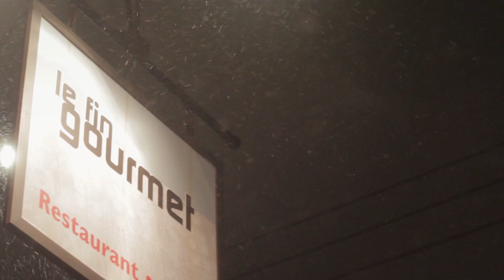La Poutine Week Québec 2016 au Fin Gourmet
La Semaine de la Poutine est un concours où plus de 60 restos participent à une course à la meilleure poutine. C'est l'occasion d'exprimer son penchant affectif pour la poutine, de voter de participer à ce festival interactif.

Chaque restaurant a concocté une poutine unique qui sera disponible que pour la Poutine Week, du 1er au 7 février 2016.

Téléchargez l'application mobile sur Itunes Store ou Google Play « La Poutine Week » !!